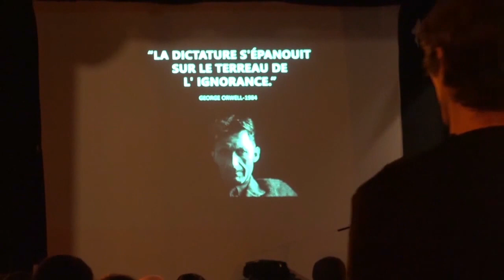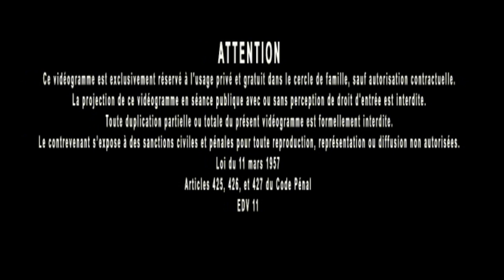Jacques Grimault | Citation du Dalai Lama